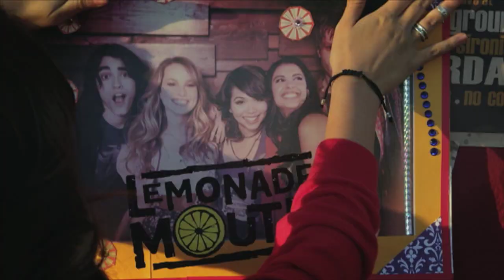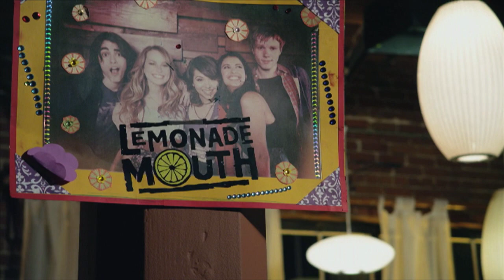Lemonade Mouth: Videoclip "Somebody" | Disney Channel Oficial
Aquí tenéis el videoclip de la canción "Somebody" de Bridgit Mendler, de la película original Disney Channel "Lemonade Mouth".

En este canal podrás encontrar un montón de videos oficiales en español sobre las series, episodios completos, canciones, videoclips, música, películas y personajes del canal de televisión Disney Channel España y de Disney XD en España. ¡Pásatelo en grande disfrutando de los mejores videos de tus series favoritas, como Soy Luna, Los Descendientes, Ladybug, Chica Vampiro, PatoAventuras, Coco y Lana, Área C.R.A.C.K.S., Star Wars Rebels, Ultimate Spider-Man… y mucho más.